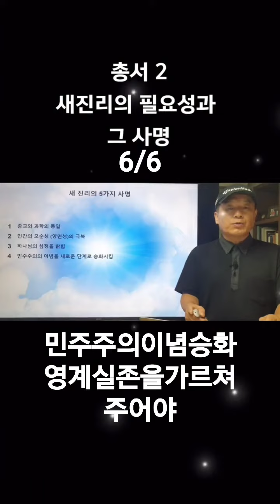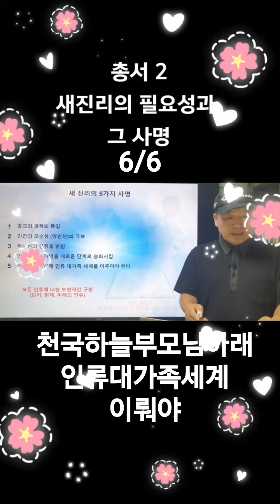총서 2. 새진리의 필요성과 그 사명 6/6